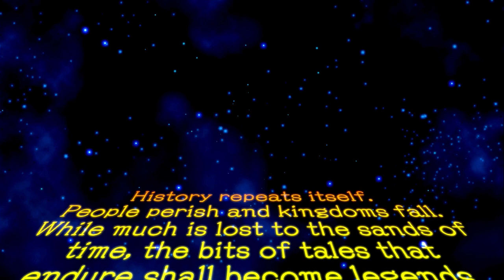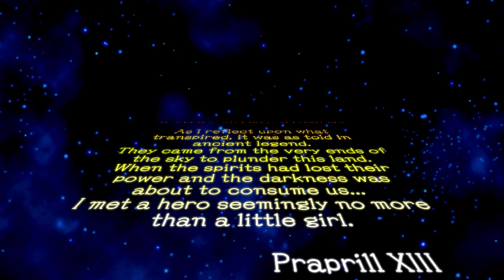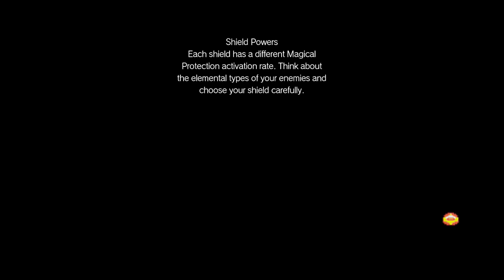Wonder Boy: Asha in Monster World WALKTHROUGH PLAYTHROUGH LET'S PLAY GAMEPLAY - Part 1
Video Overview:
Opening & Intro
Estafan
Estaf Plateau
Tower of Silence
Centipede Woman Boss